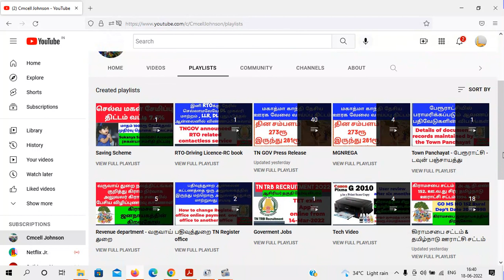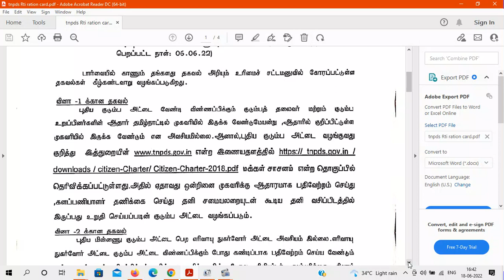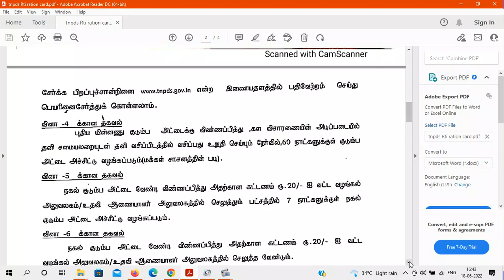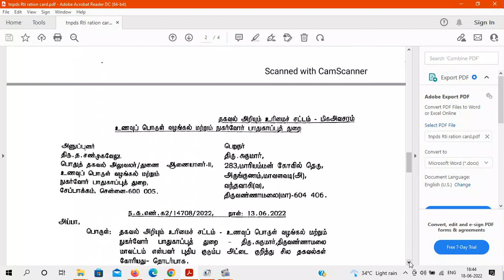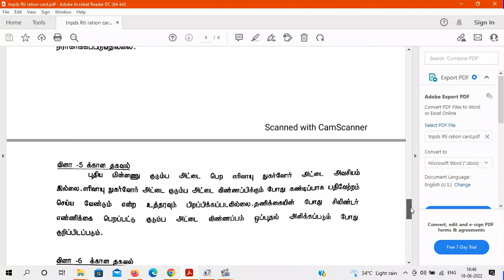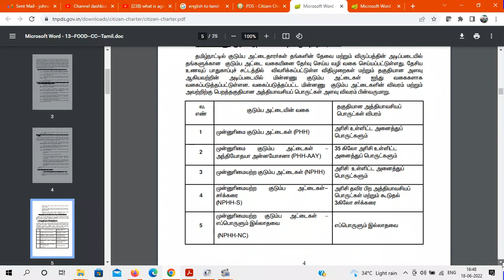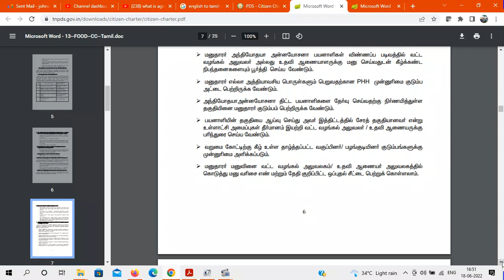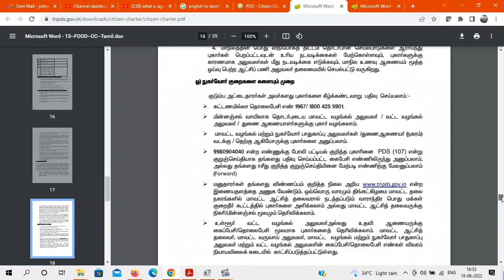ரேஷன் கார்டு பற்றி RTi மூலம் பெற்ற A to Z தகவல்கள் Ration card A to Z RTi answer full details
Ration card A to Z RTi answer full details

If you apply for a new ration card, it will be s ent to your home by post directly இனி புது ரேஷன் கார்டு விண்ணப்பித்தால் வீட்டிற்கே தபால் மூலம் அனுப்பி வைக்கப்படும்

தனி நபருக்கு ரேஷன் கார்டு வழங்கப்படுமா ? OAP வாங்குகிறவர்களுக்கு ரேஷன் அட்டை ரத்தாகுமா ?

How to change Ration card linked mobile number or How to update Mobile number in Smart card
ரேஷன் கார்டில் இணைக்கப்பட்ட Mobile no எப்படி மாற்றுவது

புதிய  குடும்ப அட்டை online  மூலமாக  விண்ணப்பிப்பது எப்படி How to apply ration card in online 2022
0 ரூபாய் செலவில் ஆன்லைன் மூலமாக புதிய குடும்ப அட்டை விண்ணப்பிப்பது எப்படி ?HOW TO APPLY smart card

how to apply ration card online in tamilnadu, how to apply new smart ration card online in tamilnadu,
 how to apply new smart card in tamil, how to apply ration card online in tamil, how to apply new smart ration card in tamilnadu,
 how to apply ration card online 2020 in tamil,